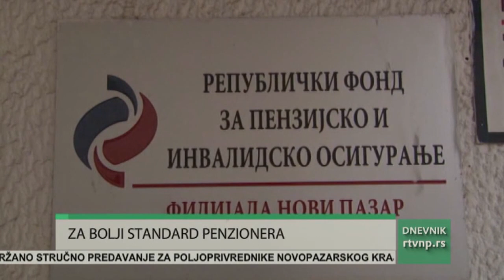Fond PIO doneo odluku o troškovima rehabilitacije penzionera u banjama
Upravni odbor Republičkog fonda za penzijsko i invalidsko osiguranje (PIO) doneo je na današnjoj sednici odluku o troškovima rehabilitacije korisnika penzija i ceni smeštaja njihovih pratilaca, a finansijskim planom Fonda PIO za 2023. godinu, za društveni standard penzionera planirano je 698,4 miliona dinara, što je za 7,5 odsto više u odnosu na prethodnu godinu. Kako je objavljeno na sajtu Fonda PIO, shodno današnjoj odluci, Fond će uskoro raspisati oglas za podnošenje prijava za upućivanje na besplatnu rehabilitaciju.